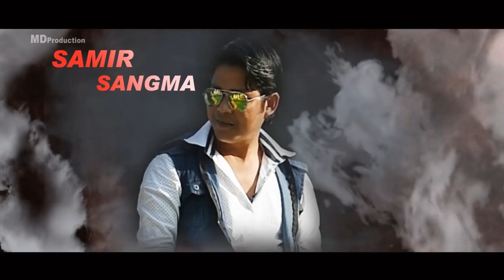GISIK GUBA // GARO MUSIC VIDEO 2017 //STAR CAST= SAMIR • SRABANI .KOKBOROK VIDEO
Garo music video .this mv is just to impress my one n only manipuri actor my best Gokul n bala mem .this is for intertentment n this song is from famous song of Edi thamoi pikhere
Director .james Wang Cheng
producer.sss
Artist.Samir.srabani
camera . Manjit Debbarma
music.Rk .naruttam